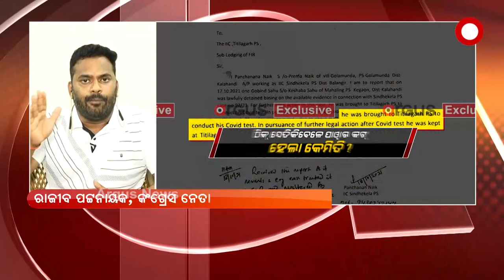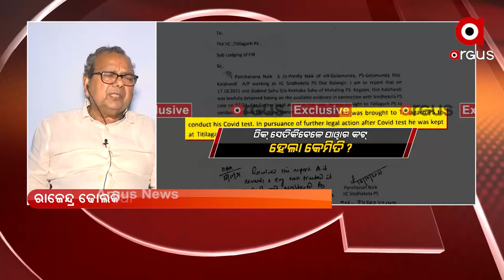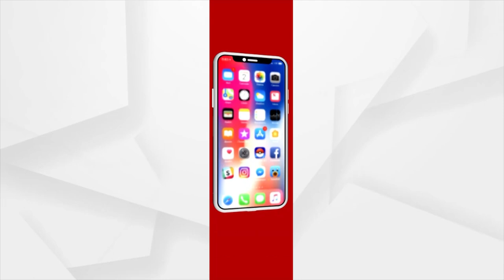PRASNAKALA : ଘଣ୍ଟଘୋଡା ଠିକା